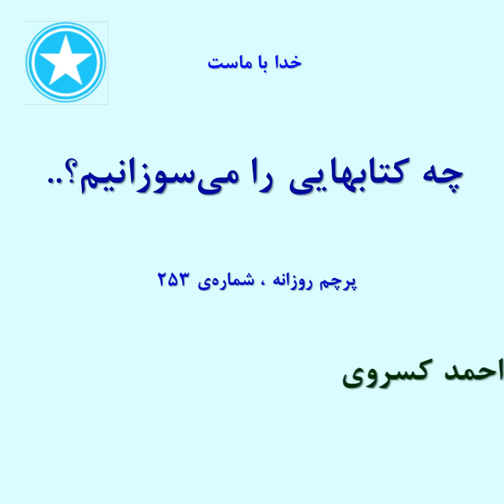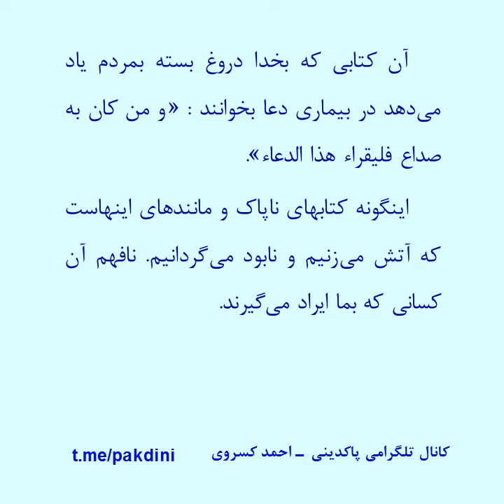چه کتابهایی را می‌سوزانیم؟!.. - احمد کسروی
کانال اصلی احمد کسروی

کتابخانه‌ی کسروی
کتابها ، مهنامه‌ها و روزنامه‌های او و یارانش

درد بزرگ ایرانیان ندانستن حقایق زندگانیست. چون حقایق را نمی‌دانند از هم پراکنده‌اند ، در کارها سستند ، بکشور خود علاقه کم دارند ، در برابر حوادث تنها بگله و ناله بس می‌کنند و در کوشش به تقلیدهای صوری که از اروپاییان می‌نمایند امید می‌بندند ، هر کسی خود را راهنما می‌شمارد ، هر کسی پیشنهادها می‌کند. اینها همه نفهمیدن معنی زندگانیست.
(پرچم روزانه ش۵۰ ، احمد کسروی)